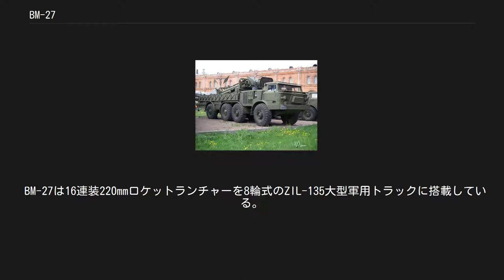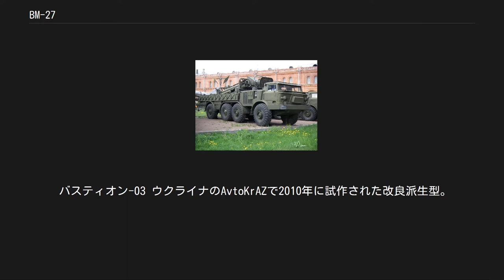BM-27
BM-27 Uragan 自走式16連装220mmロケットランチャー BM-27「ウラガン」（ロシア語:БМ-27 «Ураган»ベーエーム・ドヴァーッツァチ・スィェーミ・ウラガーン）は、1970年代にソビエト連邦軍が開発した自走式多連装ロケットランチャーである。
GRAUインデックスは9P140（9П140）。
誤ってBM-22と呼ばれている時期もあった。
 なお、「ウラガン」はロシア語で「暴風・疾風」を意味する。
 BM-27は16連装220mmロケットランチャーを8輪式のZIL-135大型軍用トラックに搭載している。
このトラックはBTR-60やBTR-70と同様に2つのガソリンエンジンを装備しそれぞれのエンジンが4つずつの車輪に動力を伝達しており、これが20tの貨物を搭載しつつ65kmもの最高速度を生み出す要因である。
なお、燃料無補給での最大航続距離は500kmである。
ZIL-135を使用した発射としての形式名は9P140である。
 また、この車両はNBC防護機能が備わっており、4名の乗員は車外に出ることなく停車から3分以内に発射準備を整えることが可能である。
また、車体のキャビンにはロケット弾の発射炎を防ぐブラストシールドも備わっている。
 BM-27が使用する220mmロケット弾は一斉発射した場合、16発のロケット弾は20秒で撃ち尽す。
ロケット弾は総重量280.4kg、弾頭重量90 - 100kg、最大射程距離35kmの性能を有し、弾頭は破砕性弾頭、化学兵器弾頭、PFM-1対人地雷散布弾頭などが存在し、これらは電気式時限信管により発火する。
 特に、上記のPMF-1対人地雷散布弾頭は接近する敵歩兵部隊を足止めするのに効果的であったことから、アフガニスタンで多用された。
 9T452弾薬運搬車 BM-27が順調にロケット弾の斉射を行うために必要不可欠なのが9T452弾薬運搬車である。
9T452はBM-27と同様にZIL-135トラックを基にした弾薬運搬車であり、搭載している予備のロケット弾を同車に装備されたクレーンを使用してロケット弾の再装填を行い、20分ほどで再装填を完了できる。
 9P140 ZIL-135トラックに架装された標準型の発射機の形式名。
 9T452 ZIL-135トラックに架装された標準型の弾薬運搬車の形式名。
 9K512 ウラガン1M 2007年に提案された改良派生型。
KAMAZ-6350 8輪トラックにロケット弾発射機を搭載したもので、同じ車両にBM-30 スメーチと同じ300mm多連装ロケット砲を搭載する事も可能である。
 9A53 ウラガン-U 2009年に提案された改良派生型。
MZKT-7930 8輪トラックに15連装×2基の発射機を搭載。
モジュール化された発射機の組み換えによりBM-30 スメーチおよびBM-21 グラートのロケット弾を使用可能。
 バスティオン-03 ウクライナのAvtoKrAZで2010年に試作された改良派生型。
6×6輪駆動のKrAZ-63221RAトラックに発射機を搭載したシステム。